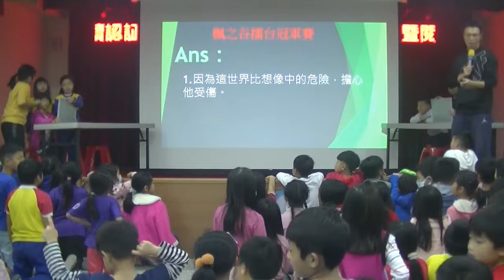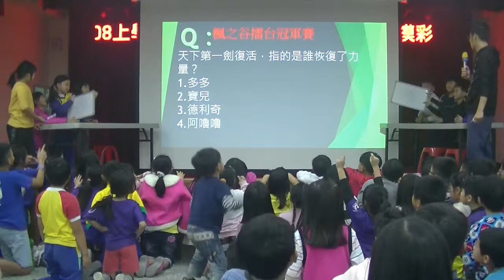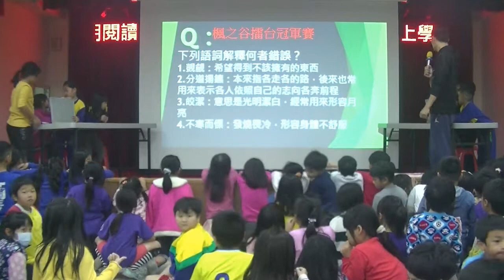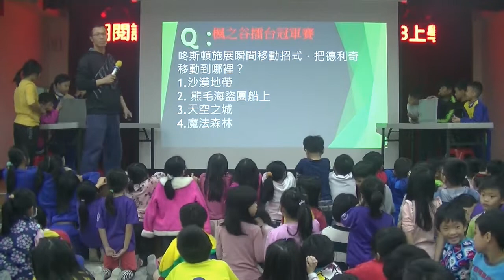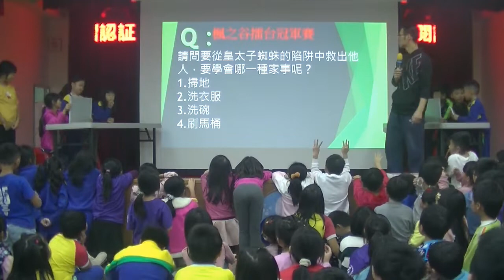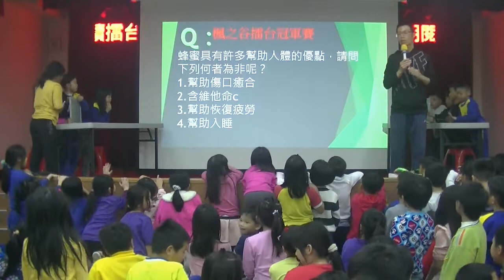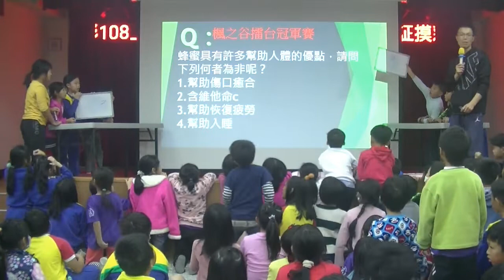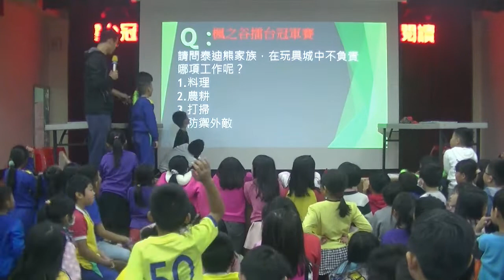20200115 108學年度第一學期閱讀擂台賽總冠軍賽